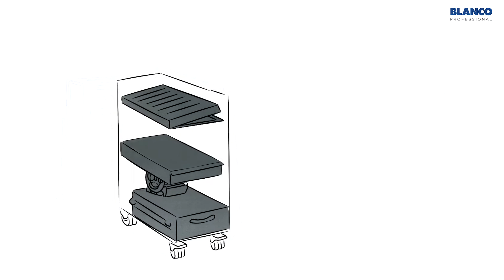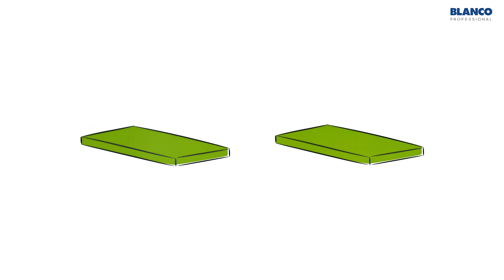Une technique solide et un design puissant : Mise à niveau B.PRO COOK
Pour démarrer l’année 2017, nous lançons sur le marché une mise à niveau de notre station de Frontcooking populaire B.PRO COOK, avec des nouveautés en termes de technologie et de design. Plus d’informations à l’adresse